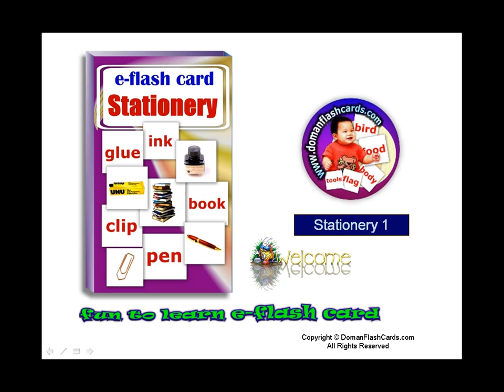e-flashcard SAMPLE - [stationery]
It is easy to make your children a genius before six years of life !
Your children below six can easily absorb tremendous amounts of information. He can accept information at a remarkable rate. The more information he absorbs before the age of six, the more he retains.
DVD e-Flash Card shown quickly can capture the attention of kid and are effective teaching tools.